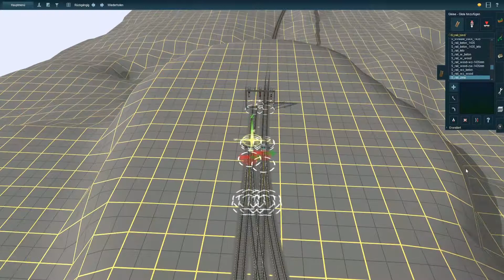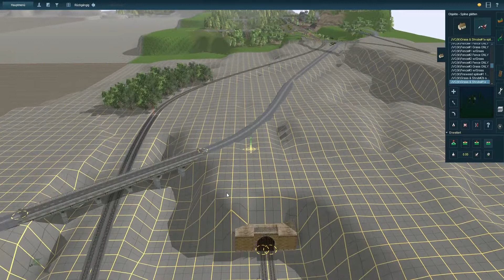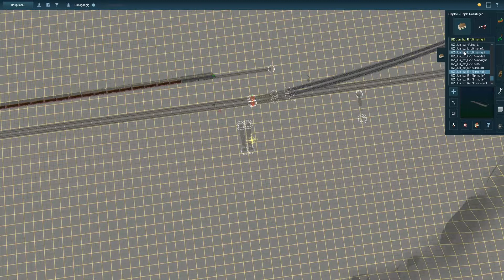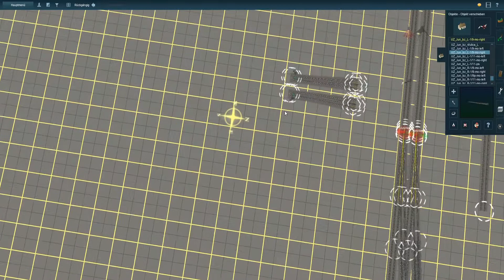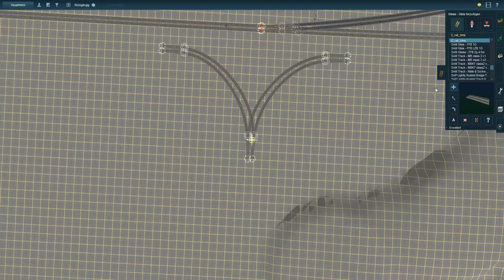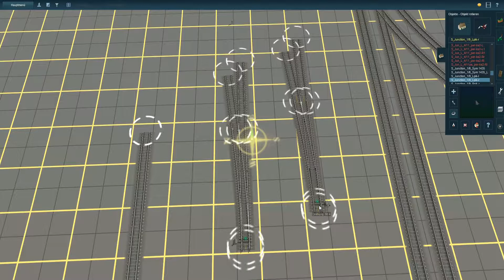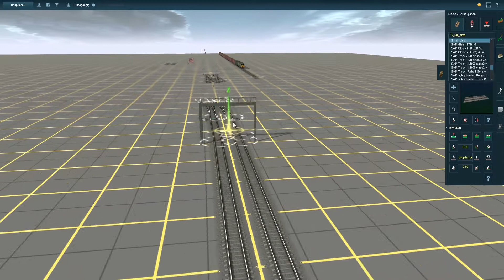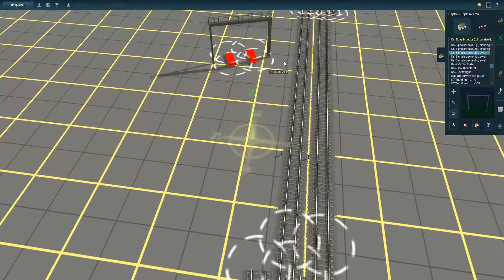TRAINZ A NEW ERA-STRECKE IN BAU! {67} [Verkehrsknotenpunkt 01]